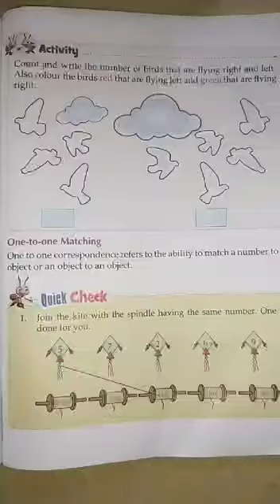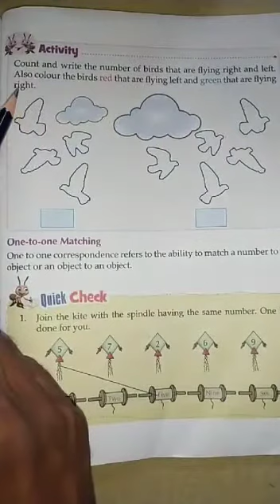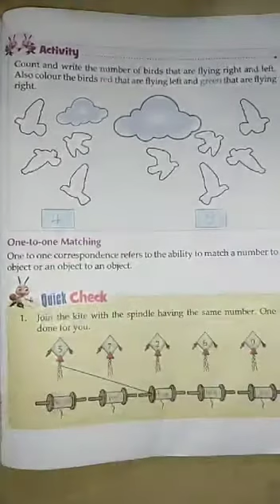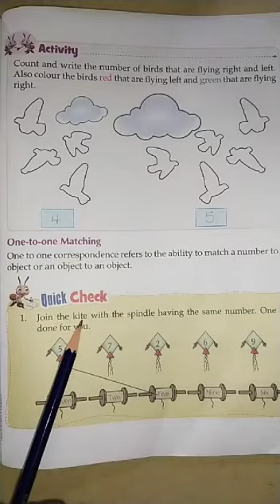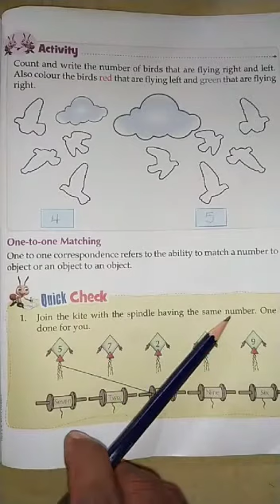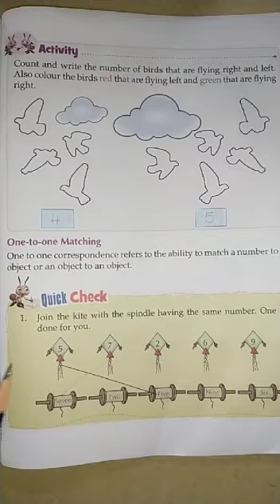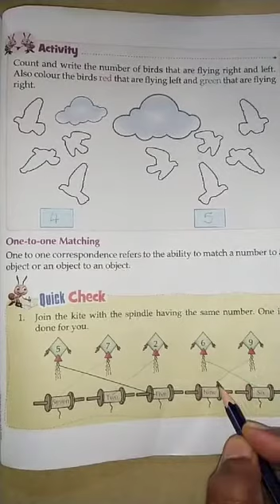Class-I, Math, Lesson-II